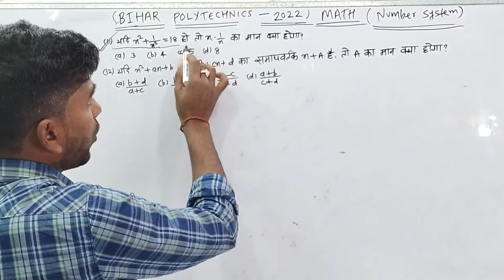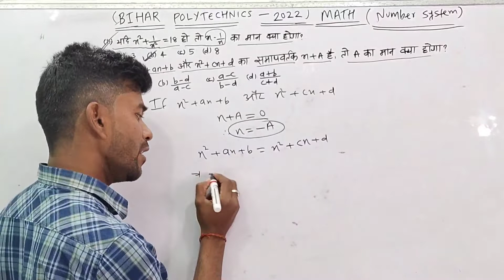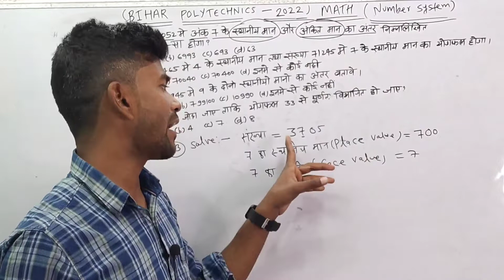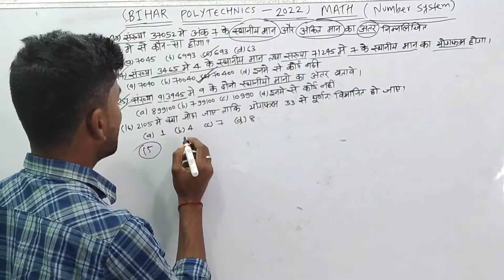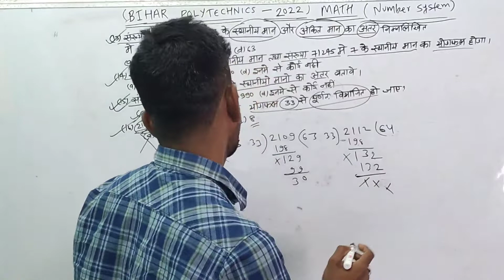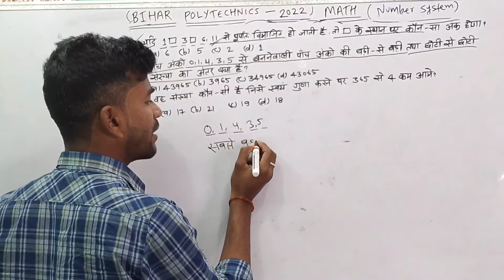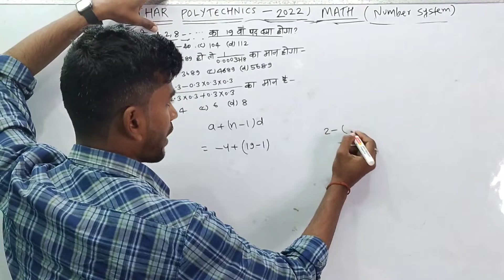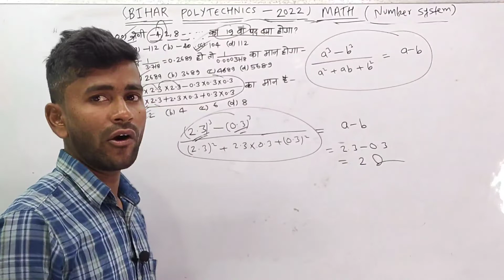Bihar Polytechnic + ITI Maths Class-2,Number System।।Top 12 Important Questions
Bihar Polytechnic Maths
Bihar ITI Maths